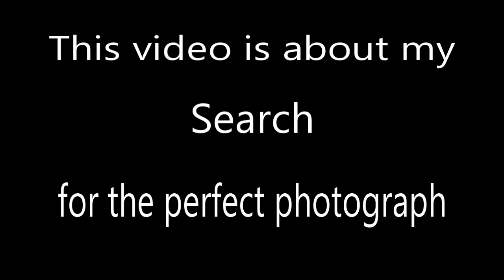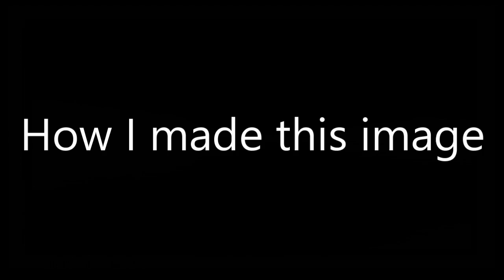Unseen photographs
The video is about photos that I have not use in a video and so the unseen photo has made this great video